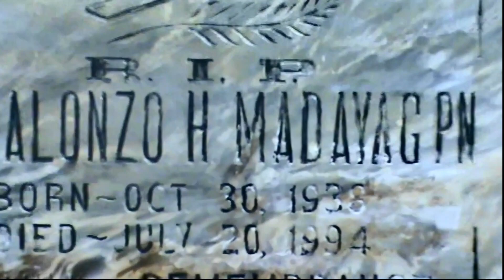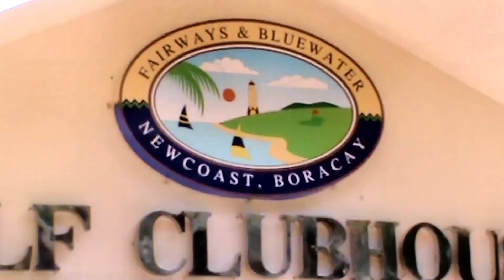Holiday in the Philippines. December 2009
We started at Zambales and ended at Boracay. We took a sail in one of the bamboo sailing boats to watch the sunset and were amazed at the speed and grace of these small boat.